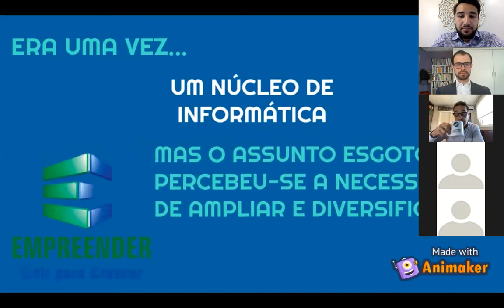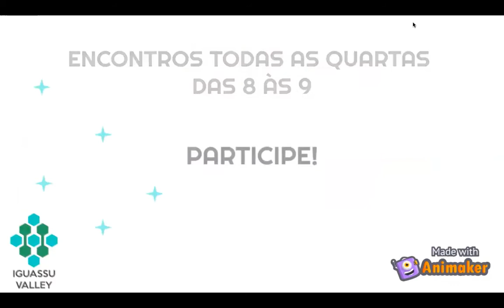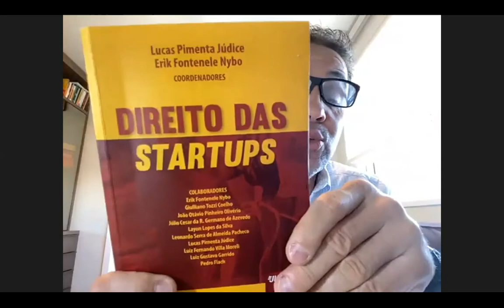Debate sobre o Marco Legal das Startups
Projeto tramita na câmara federal e visa fomentar negócios, aumentar capital para investimento e contratação pela administração pública.

Tulio Severo, CEO da INFINITEPAR e Gestor do Programa Faciap Inovalab.
Giulliano Tozzi, Co-autor do Livro Direito das Startups.